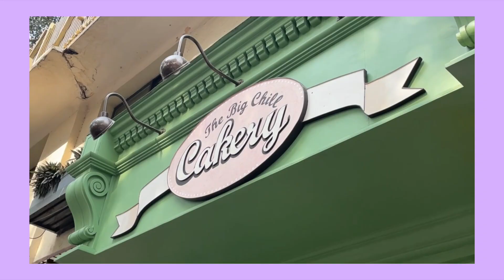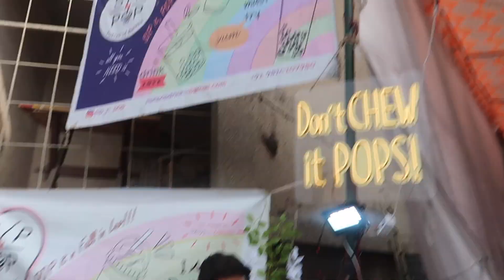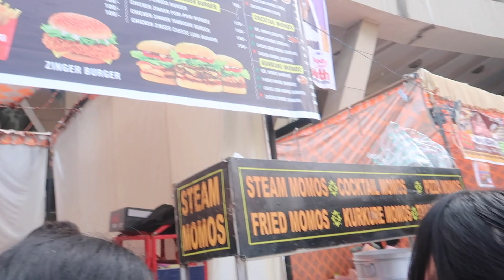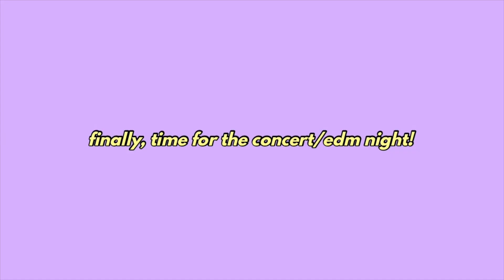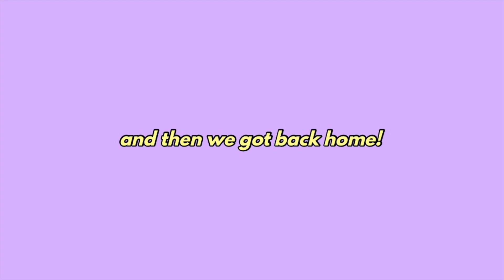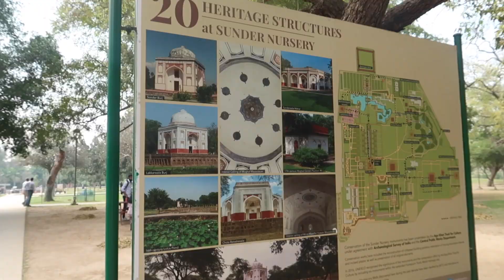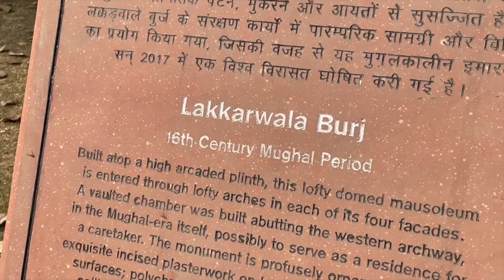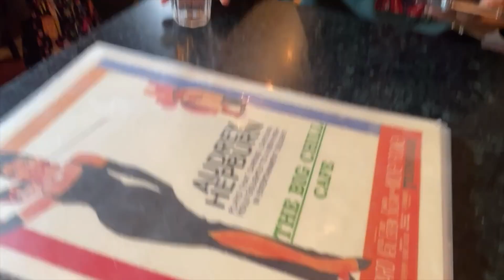Vlog ✨ My First College Fest! (Engifest'23 Delhi Technological University) & Day Out With Mom!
✧･ﾟ: ✧･ﾟ:

Hey loves!

XOXO
Lavanya💕